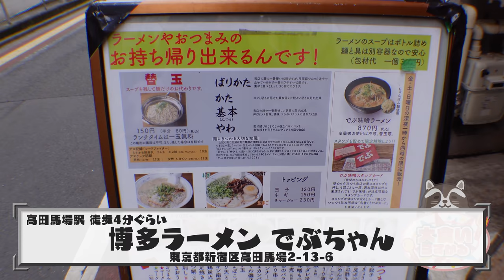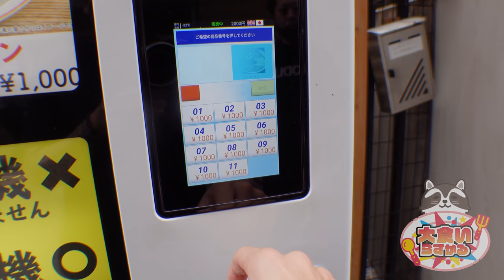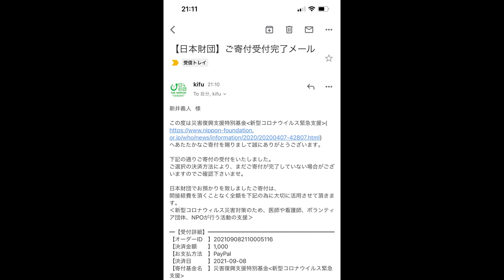【大食い】SNSで話題のラーメン自販機はホントに旨いのか？【大胃王】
今回は以前からお世話になっているでぶちゃんさんに
以前話題になっていたラーメンの冷凍自販機が設置されたとの事で
味の方はどうなのか検証に伺ってきました！

マジか…の連続でした

我慢できずにお店のも食べちゃうよね←